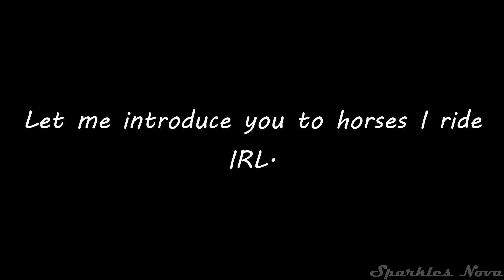Here are some horses I ride in real life! :) ~ IRL Horse Riding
Hey!
In this video, I am introducing you to some horses I ride IRL (in real life).
Currently, I have no other videos to edit, or other videos I don't want to edit yet.
So I decided to edit for a few times about my real life horse riding!
Audio:
One Kiss x I Was Never There (Edit Audio by @quitezyaudios
{ Sparkles Nova }